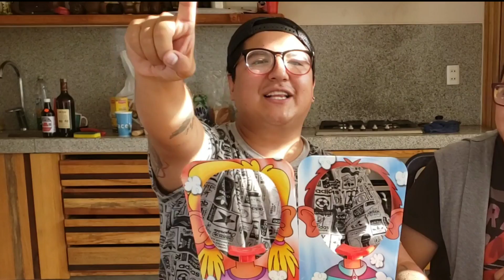😱PASTELAZO Challenge ft. Juandy *TERMINA MAL😭